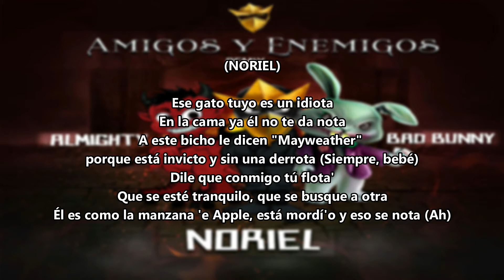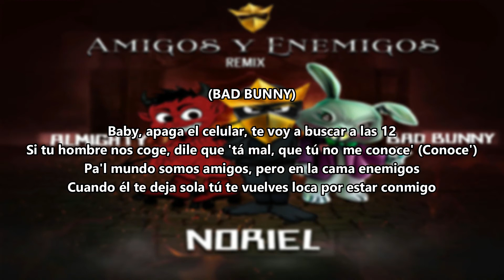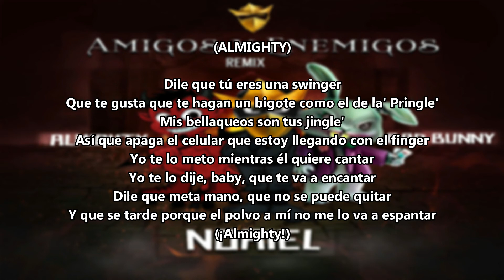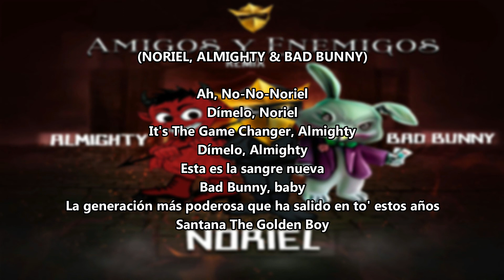Noriel - Amigos y Enemigos "Remix" (Letra) feat. Bad Bunny & Almighty